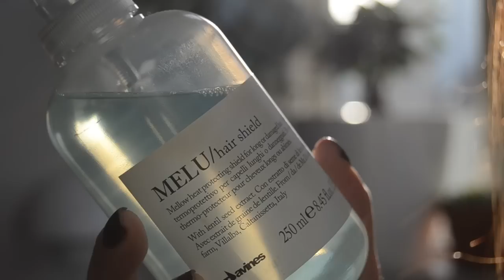5 favoritter i december 2014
Tjek min blog, modemedmere.dk, for flere detaljer :)